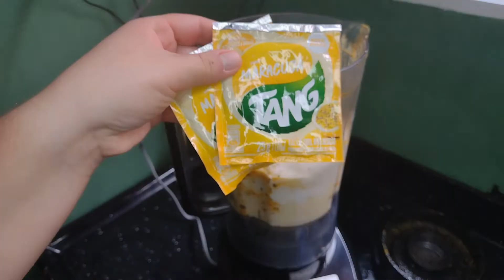MUSSE DE MARACUJÁ CREMOSO sem gelatina e com 4 INGREDIENTES /Musse de maracuja facil e rápido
Sejam bem vindos a mais um vídeo , no vídeo de hoje vou estar mostrando uma receita fácil e rápida de musse de maracujá que não precisa de gelatina com apenas 4 ingredientes .

🌺COMENTE
🌺COMPARTILHA

SEGUE MEU INSTAGRAM por lá mostro um pouco da minha rotina dicas receitas e plantas também 🌺⤵️⤵️⤵️

RECEITA:
2 Leite condensado
2 creme de leite
2 suco sabor maracujá
5 maracujá

Fiquem todos com Deus e que o senhor Jesus Cristo guarde a vida de todos vocês 🙏🏻✨